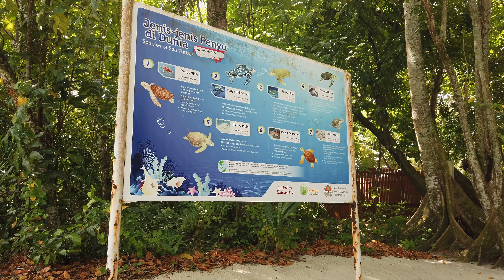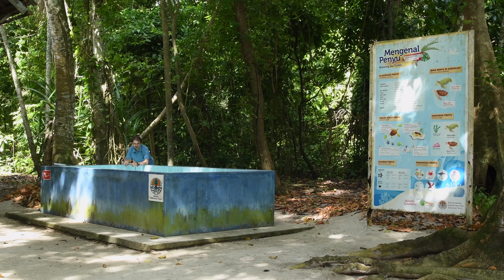Petrova divočina: Na želvy!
Pod nálepkou ochrany přírody se mnohdy ukrývají i projekty, jejichž účinek je však mnohdy přesně opačný. Ne že bychom takové projekty nenašli i u nás, ale já se rozhodl za jedním takovým fenoménem vycestovat až sem, do celebeského moře v rovníkové Indonésii.

Magazínu Víkend v červnu 2019.

Supervize projektu: Hana Svobodová & Vladimír Kouba
Kamera: PJJ, Hana Svobodová
Střih: Jindra Fila

Scénář: Petr Jan Juračka, Hana Svobodová, Vladimír Kouba, Jindra Fila
Animace: grafické studio TV Nova
Hudba: hudebnibanka.cz (licence TV Nova)

Poděkování:
Konservasi Biota Laut Berau
Nikon
Stablecam
Přírodovědecká fakulta UK